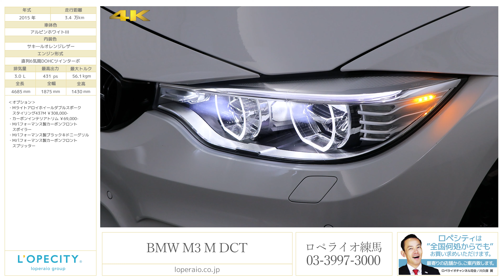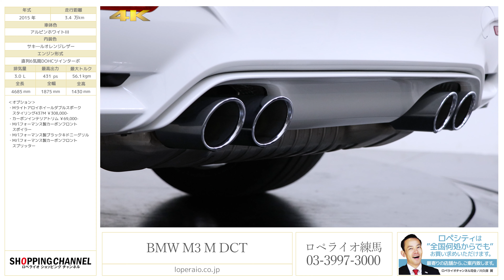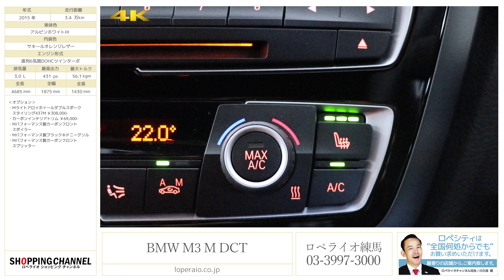BMW M3 M DCT 2015年式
アルピンホワイト/サキ―ルオレンジレザー/カーボンルーフ/正規ディーラー車/右ハンドル/7速DCT【車検R02年3月迄】

M3 M DCT ドライブロジックが練馬ショールームに入庫致しました！アルピンホワイトのボディーカラーにサキ―ルオレンジレザーとお洒落な配色で他とは違う個性が感じられるお車となります。カーボンインテリアトリムをはじめとする随所にカーボンパーツが散りばめられスポーティーな雰囲気が醸し出されております。M3ならではの操作性能とコンパクトセダンながら内側から出てくる力強い走りを是非ご堪能下さい。

‹オプション›
・Mライトアロイホイールダブルスポークスタイリング437M ￥308,000-
・カーボンインテリアトリム ￥69,000-
・サキ―ルオレンジレザー
・Mパフォーマンス製カーボンフロントスポイラー
・Mパフォーマンス製ブラックキドニーグリル
・Mパフォーマンス製カーボンフロントスプリッター

‹標準装備›
運転席＆助手席・エアバッグ、サイドエアバッグ（前席）、カーテン・ヘッドエアバッグ（前席＆後席）３点式フロントシートベルト（シートベルト・テンショナー、シートベルト・フォースリミッター付）、３点式リアシートベルト、アクティブヘッドレスト（運転席＆助手席）、ＩＳＯＦＩＸチャイルドシート・アタッチメント（リア）、ＡＢＳ（アンチロック・ブレーキシステム）、ＣＢＣ（コーナリング・ブレーキ・コントロール）、ＤＳＣ（ダイナミック・スタビリティ・コントロール）、アダプティブＬＥＤヘッドライト（バリアブル・ライト・コントロール機能、コーナリング・ライト付）、ＬＥＤハイマウント・ブレーキ・ライト、ダイナミック・ブレーキライト（ブレーキ・ライト点滅機能）、サイド・ドア・ビーム、ＰＤＣ（パーク・ディスタンス・コントロール）、リア・ビューカメラ、ドライビング・アシスト（車線逸脱警告システム/前席接近警告機能/衝突回避被害軽減ブレーキ）、ＢＭＷコネクテッド・ドライブ・スタンダード（ＢＭＷ ＳＯＳコール/ＢＭＷテレサービス）、アラームシステム、セントラル・ロッキングシステム、イモビライザー、リモートコントロールキー、タイヤ空気圧警告システム、レインセンサー、オートライトシステム、ヘッドライト・ウォッシャー、コンフォートアクセス、スタート/ストップボタン、自動防眩ルームミラー、照明付バニティーミラー、メモリー機能付きパワーシート、8.8インチワイドコントロール・ディスプレイ、ＨＤＤナビゲーションシステム（ＶＩＣＳ ３メディア対応）、iDriveコントローラー地上デジタルTVチューナー（１２セグ/ワンセグ自動切替）、ＢＭＷヘッドアップディスプレイ、ＥＴＣ（ルームミラー内臓）

‹主要諸元›
3.0L 直列6気筒DOHCツインパワーターボ　431ps/56.1kgm　全長468×全幅187×全高148cm